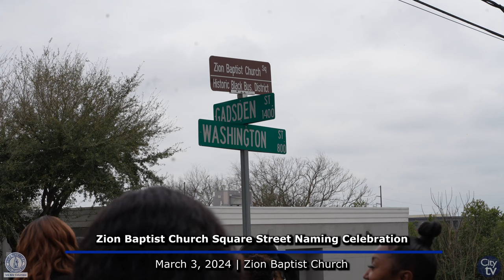Zion Baptist Church Square Street Naming Celebration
The City of Columbia approved the historic naming of the intersection of Gadsden Street and Washington Street to Zion Baptist Church Square. The church held an celebration ceremony highlighting the historic naming on Sunday, March 3, 2024.